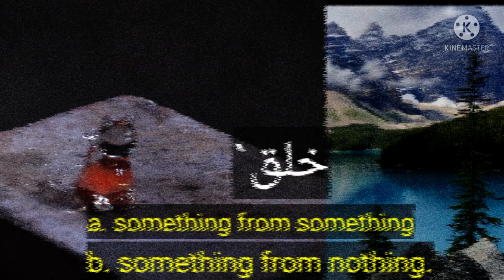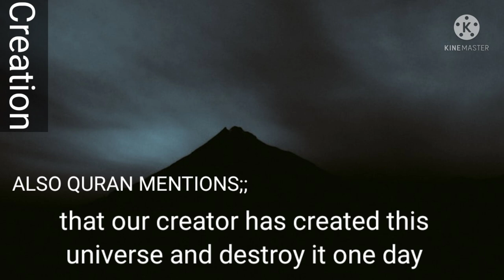who created Allah (God)| What was before Prophet Adam(a.h)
this video is based on the information about Creation and it's types.
the creation is also explained in the sense of Islam and it's vision.

for more info video join strugglers home.